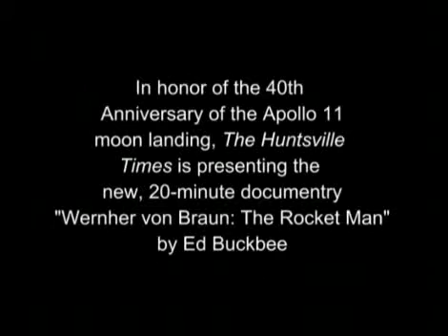Wernher von Braun: The Rocket Man - PART 1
The documentary "Wernher von Braun: The Rocket Man," premiered Monday at the U.S. Space & Rocket Center during the celebration of the 40th anniversary of the Apollo 11 moon landing.

The movie covers four decades of von Braun's career, from his time in Germany through the final years of Apollo and the founding of the Space Center.

In addition to archival footage of von Braun, the documentary includes fresh interviews with some of the men and women who worked with him for so many years.